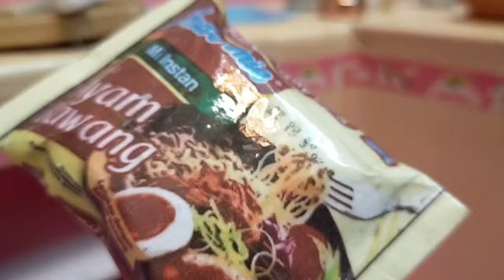BARBIE MASAK MIE REBUS SAOS PEDAS|| MINIATURE COOKING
DRAMA TINY COOKING BARBIE BAHASA INDONESIA
Cara masak mie rebus mini